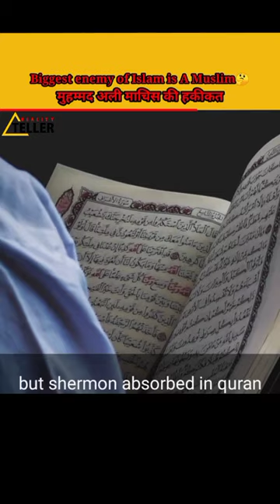How Anti Islam-Activist Accepted Islam SHERMON BURGESS